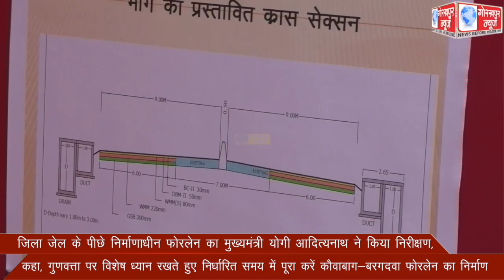जिला जेल के पीछे निर्माणाधीन फोरलेन का मुख्यमंत्री योगी आदित्यनाथ ने किया निरीक्षण, कहा,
जिला जेल के पीछे निर्माणाधीन फोरलेन का मुख्यमंत्री योगी आदित्यनाथ ने किया निरीक्षण, कहा, गुणवत्ता पर विशेष ध्यान रखते हुए निर्धारित समय में पूरा करें कौवाबाग-बरगदवा फोरलेन का निर्माण ।।